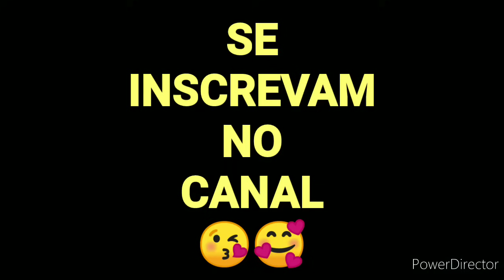BOLO de FUBÁ sem Leite Simples Fofinho e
Esse BOLO de FUBÁ não leva leite, é todo batido a mão, daquele bolo simples de que fica muito Fofinho e o melhor é muito econômico e saboroso

Se você gosta de bolos fáceis

INGREDIENTES:

3 Ovos
2 Xícaras de açúcar
2 xícaras de farinha de trigo
2 xícaras de água
1 xicara de óleo
2 xícaras de fubá
1 colher ( sopa ) de fermento em pó
Coco ralado opcional

MODO DE PREPARO:

Assista o vídeo até o finalzinho

Medida da xícara 200 ml

Nesse vídeo vou compartilhar com você essa receita de bolo de fubá sem leite, todo batido a mão,

É bum bolo de fuba fofinho e econômico com ingredientes que temos em casa

Toda dona de casa gosta de receita fácil, então você vai amar esse bolo de fubá simples pra tomar no seu café da manhã ou café da tarde ou até mesmo no lanche

Pessoas intolerantes a lactose também podem comer, porque nesse bolo de fubá não vai leite, manteiga ou margarina